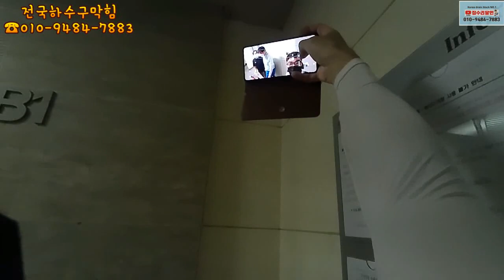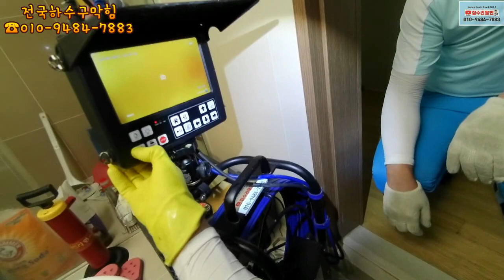변기배관막힘 변기에~~함부로 버리지마세요with(확뚜러.기갑부대)Korea drain block NO.1